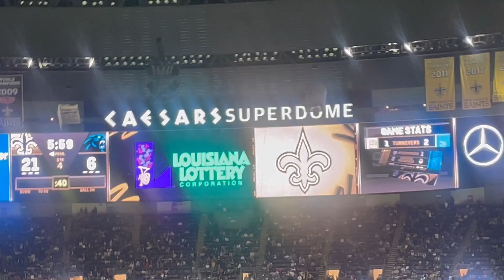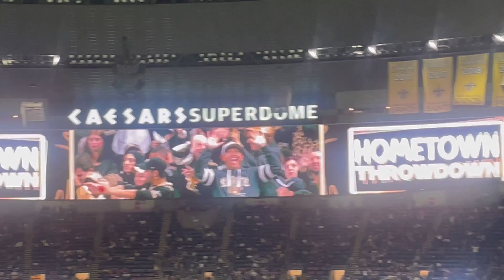DAILY VLOG: MY FIRST NFL SAINTS GAME IN NEW ORLEANS ⚜️ 10/10